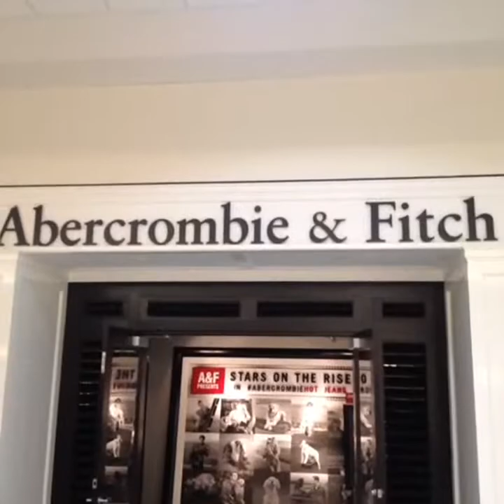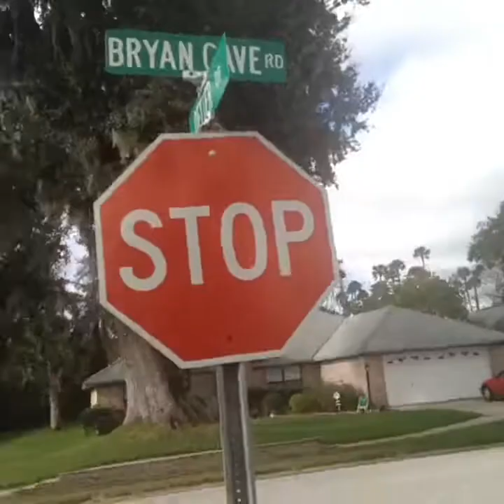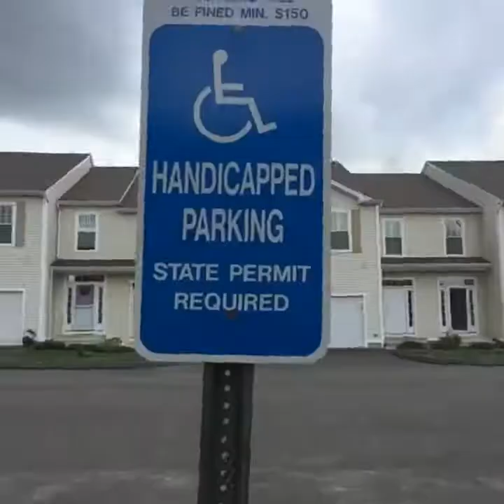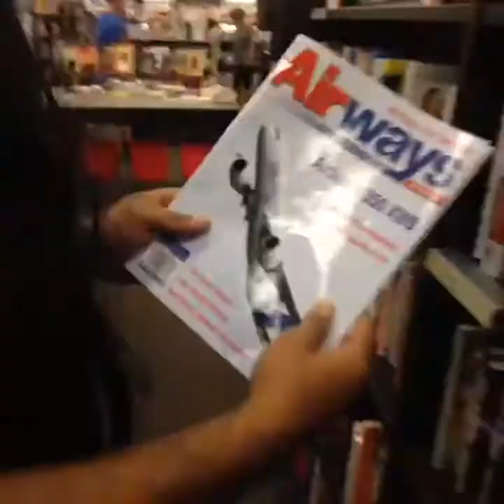Top Vines of Eric Dunn | Eric Dunn Vine Compilation 2020